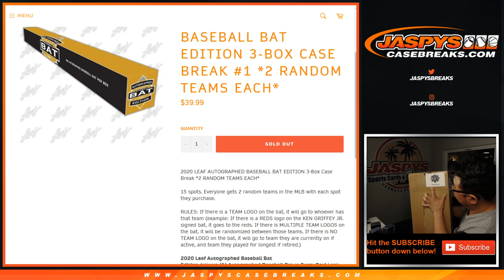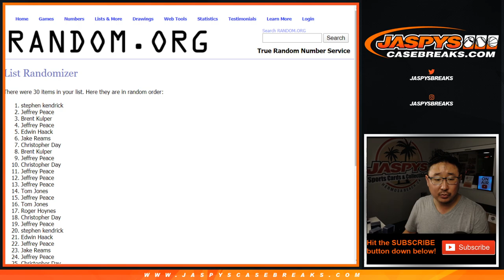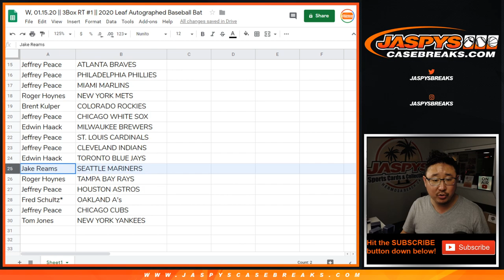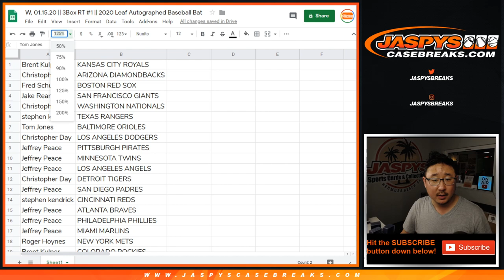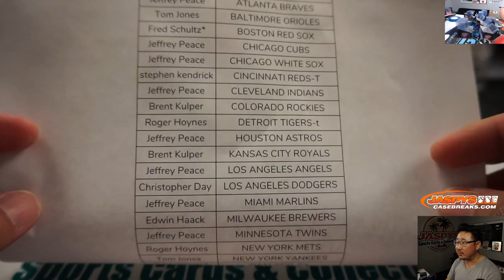W, 01.15.20 || 3Box RT #1 || 2020 Leaf Autographed Baseball Bat